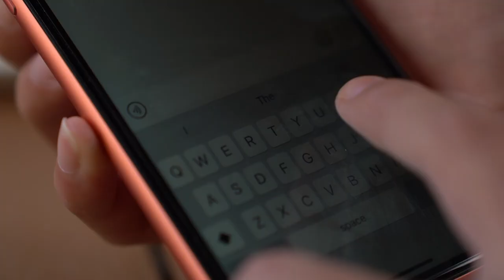Tempered glass screen protector with privacy protection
Invisible from both sides;
Superb screen protection with 9H hardness;
Suooprts face recognition;
Anti-fingerprint.